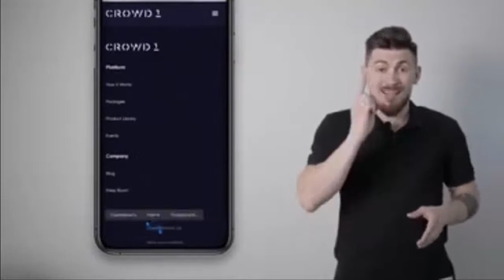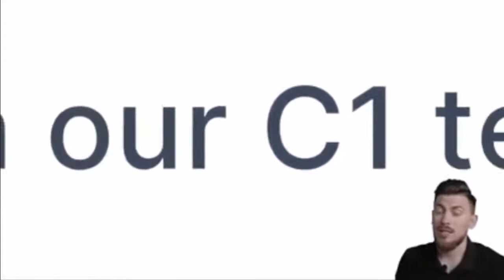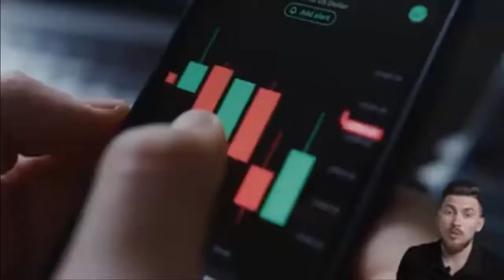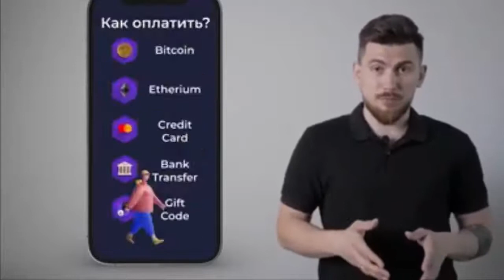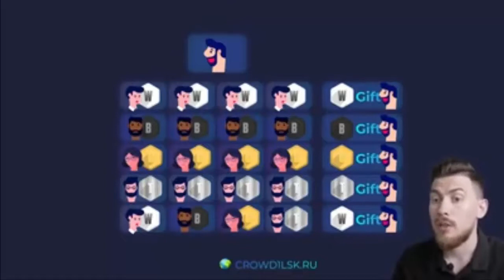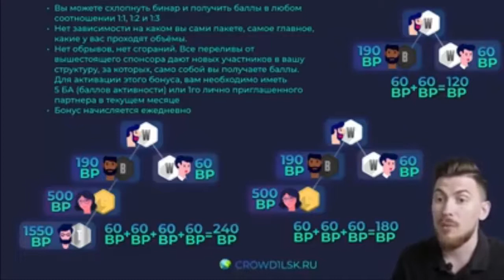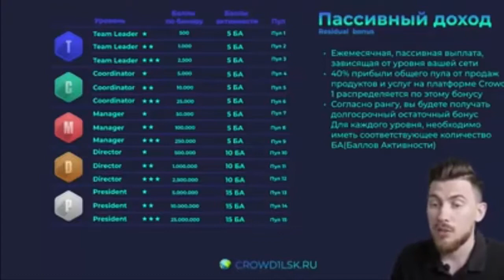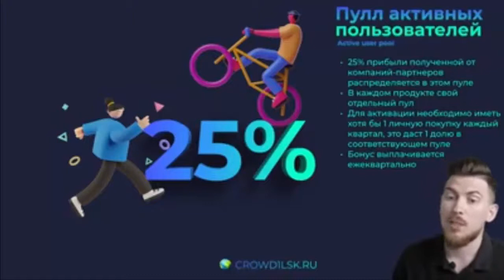Crowd1 – Понятная, простая, но довольно полная Презентация.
Бизнес модель Crowd1 на основе онлайн-нетворкинга на сегодняшний момент является лучшей возможностью для миллионов людей принять участие во многих крупнейших мировых и локальных компаниях разных индустрий.